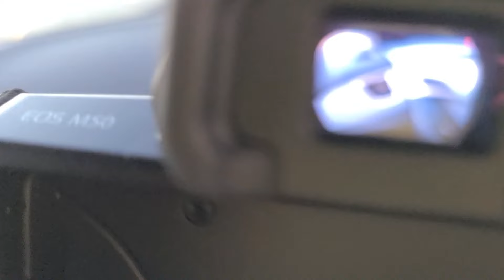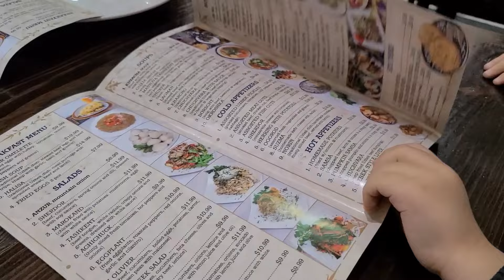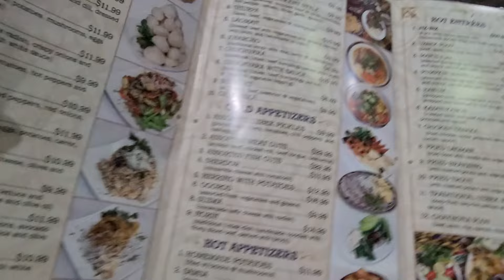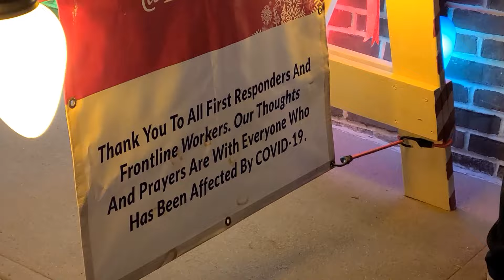BROOKLYN/QIMMAT BEZAKLI UYLAR/DYKER HEIGHTS/O'ZBEK RESTORANI